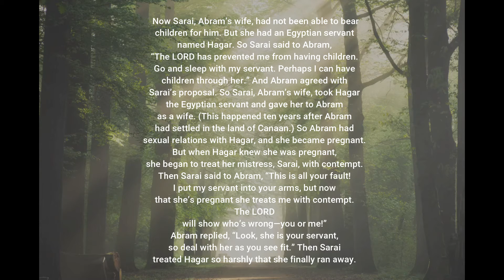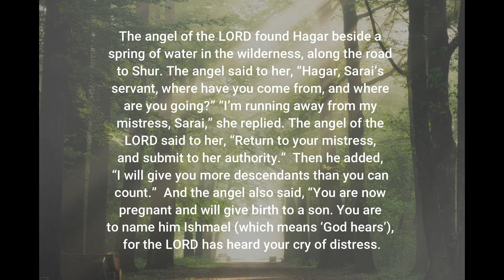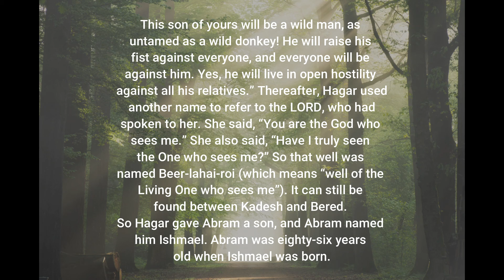The Book of Genesis Chapter 16 || Holy Bible || Christian Projects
This Story Contains
The Call of Abram
Abram wife
The Abram Life
The LORD Covenant
The LORD Covenant Promise to Abram
The Covenant of the LORD
The Life of Hagar
Birth of Ishmael

This Channel Created by Christian Project, All are the Projects is Free © Copyrights  so that you can use them for your
Church and Gospel Music and Presentation...

Our Videos are totally Free Available, and not for sale
for Graphics and logo Design and Our Team Member
Director and Creator:- Mr. Immanuel

We give all Glory to Our LORD JESUS CHRIST (THE SON OF GOD)
For Member and Join our Team You can contact at

Abram and Sarai in Egypt
Christian project,
Holy Bible,
Audio Bible,
Mahima nelson,
Jesus sheep Akash,
the book of genesis,
the god who speaks,
the first book of the bible,
bible history,
NLT BIBLE,
the life of Abram,
nelson Mahima,
God Confirms his Covenant
The mercy of God,
Abram wife,
The Abram Life,
The LORD Covenant